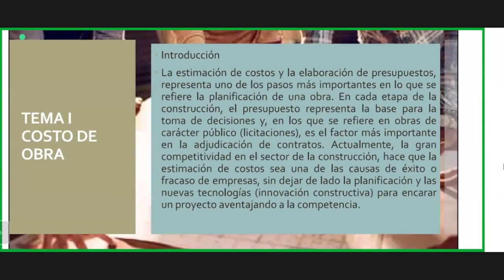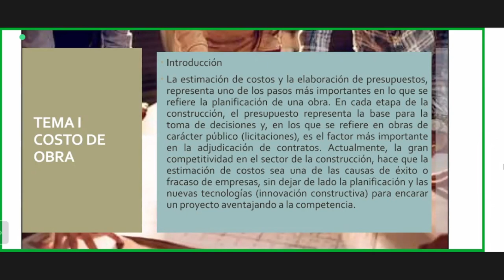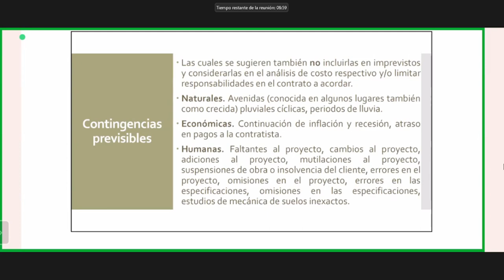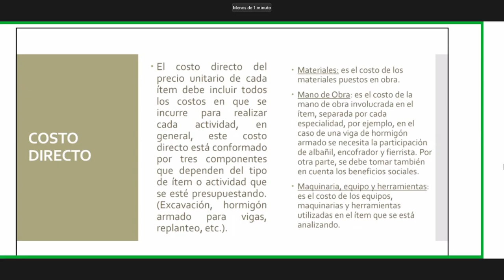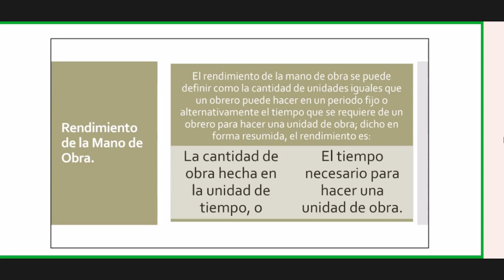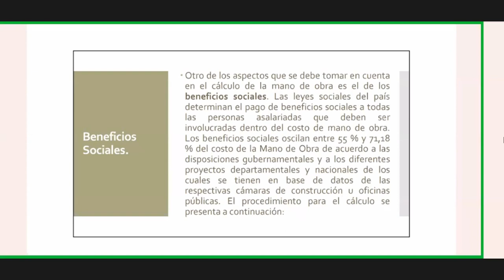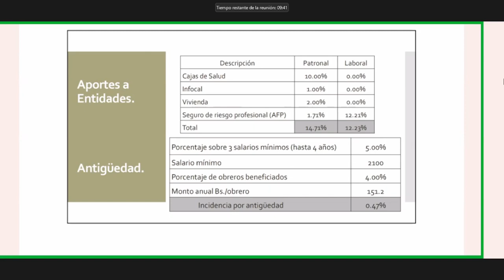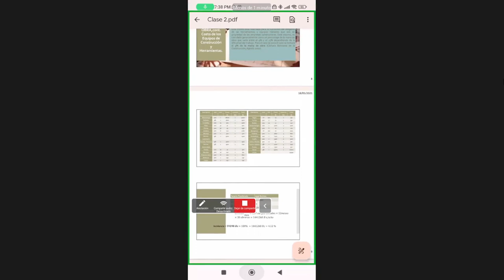Costos / Clase 1